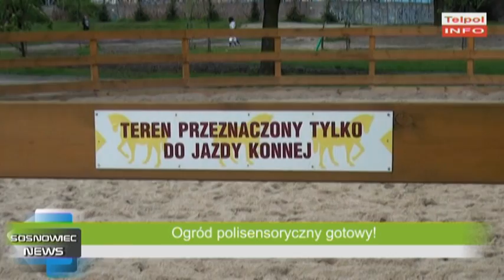Ogród polisensoryczny gotowy!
Uczniowie Zespołu Szkół Specjalnych nr 4 w Sosnowcu i nie tylko już mogą korzystać z ogrodu polisensorycznego.